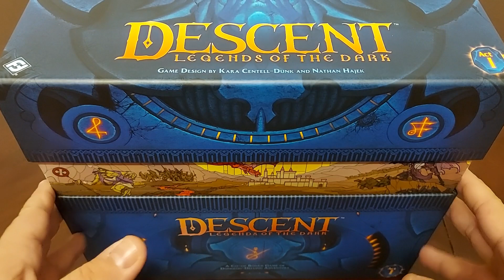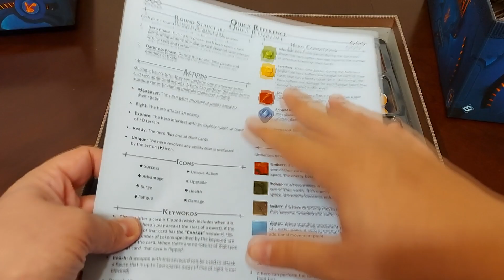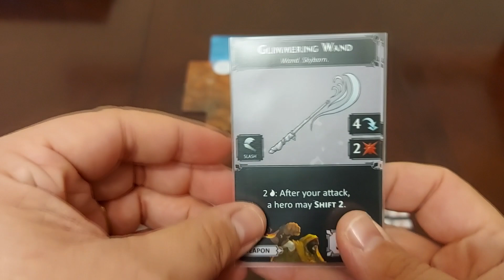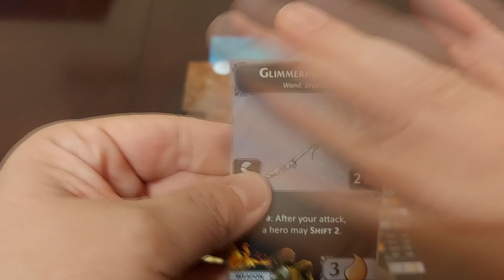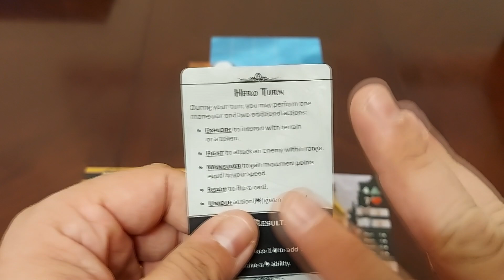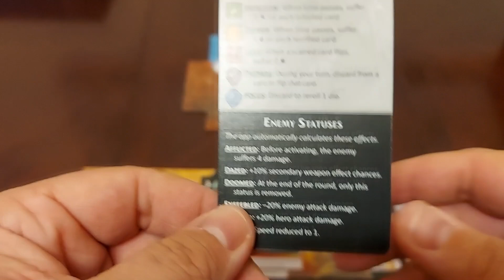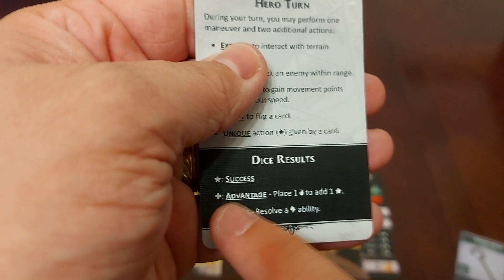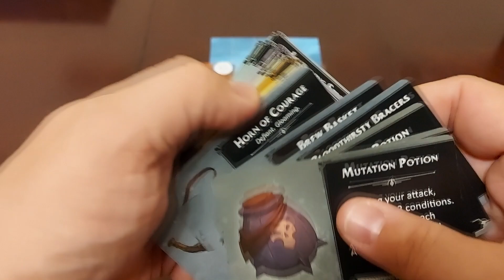Descent : Legends of the Dark - Présentation et Premières Impressions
Préparez vous pour une aventure absolument épique dans l'univers de Terrinoth avec Descent : Legends of the Dark! Il s'agit d'un jeu coopératif où vous aller incarner des héros fantastiques et allez tenter de compléter votre destinée!

Titre : Descent : Legends of the Dark (2021)
Concepteurs : Kara Centell-Dunk, Nathan I. Hajek
Éditeur : Fantasy Flight Games
Nombre de joueurs : 1-4 joueurs
Durée : 120-180 minutes
Âge suggéré : 10 ans et +

00:00 - Introduction
02:08 - Aperçu du matériel et des règles
13:34 - Premières Impressions
23:59 - un peu de plaisir ;)

Nous vous avons convaincu du potentiel de ce jeu?